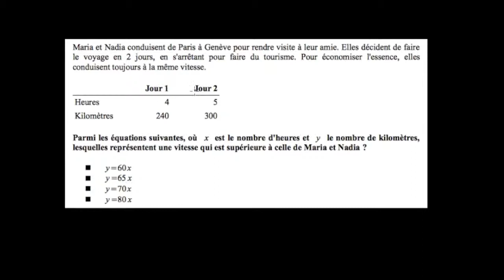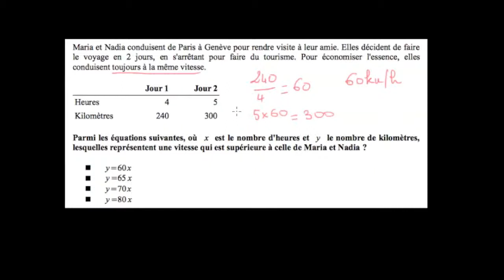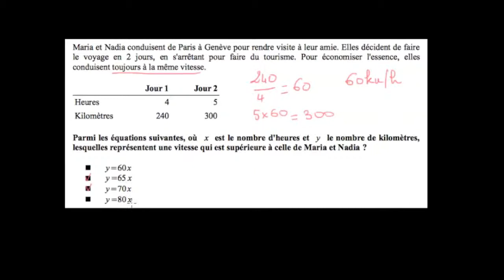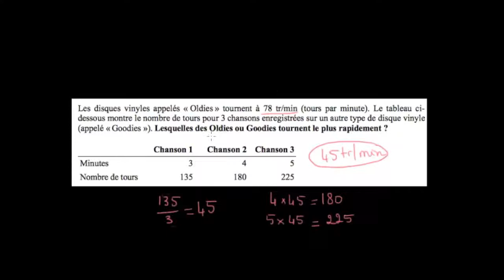Déterminer et comparer des taux de variation